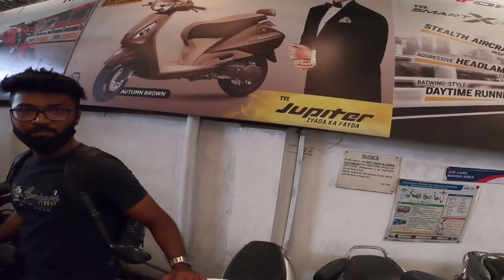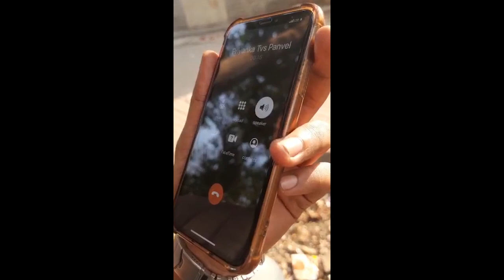Extreme Rage😡🤬 in TVS service centre || Biker vs Technician